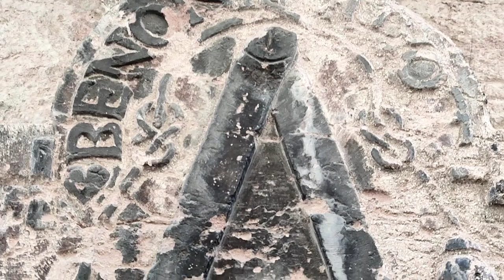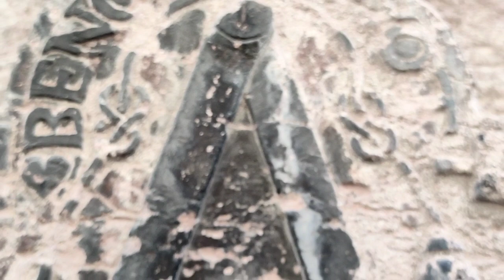Benoist Guyot, Tailleur de Pierre à Tournus.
Emblème maçonnique ou compagnonnique à Tournus.